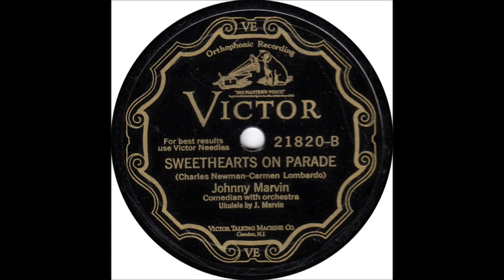Johnny Marvin - Sweethearts On Parade [1928].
[Written by  Charles Newman - Carmen Lombardo]
Recorded 10 November 1928
    by Guy Lombardo's Royal Canadians
         [vcls Carmen Lombardo]

 Recorded  15 December  1928   Liederkranz Hall, New York -
Johnny Marvin [ukulele/vcl solo]

2003 Inducted into UKULELE Hall of Fame